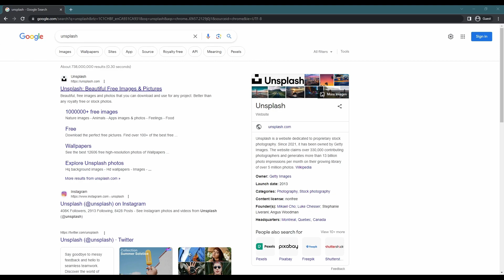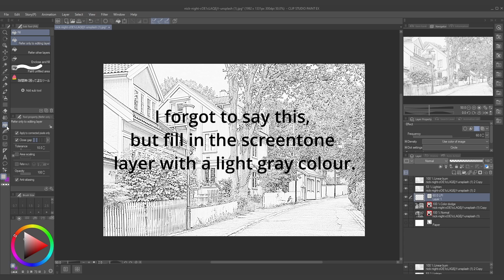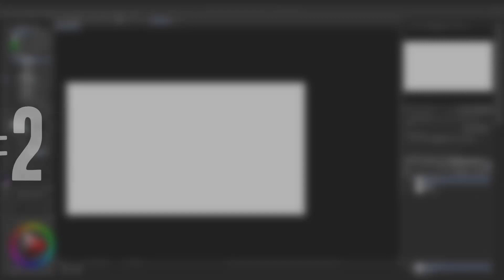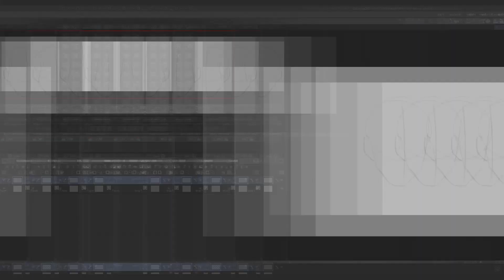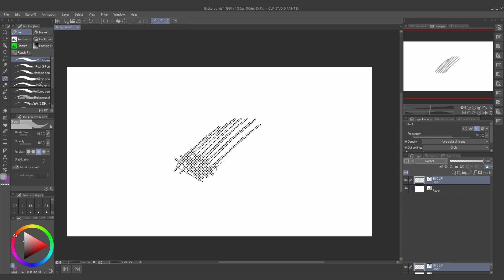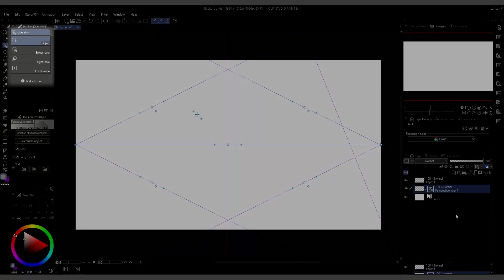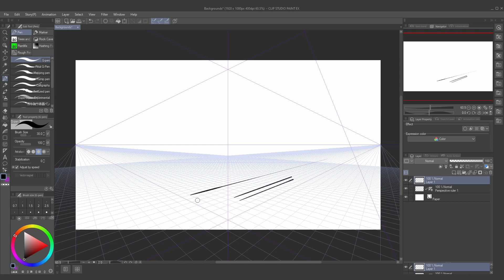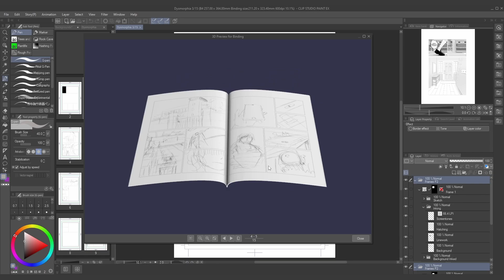Make Manga FAST With These CLIP STUDIO PAINT Tips!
In this video, I go over 5 tips in Clip Studio Paint that you need to know if you want to make your manga faster! Things like flipping the canvas, creating your own screentone brush, and turning any photo into a MANGA BACKGROUND!!

Follow these tips, and you'll be well on your way to making manga like a pro!